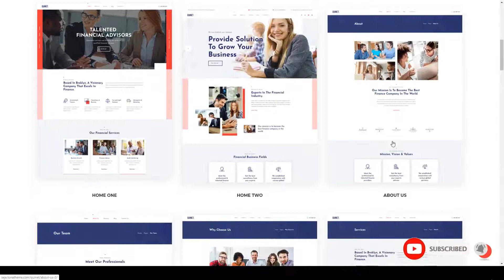Quinet - Business Consulting WordPress Theme analytical broker Website Builder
Columns 3

 Layout Responsive